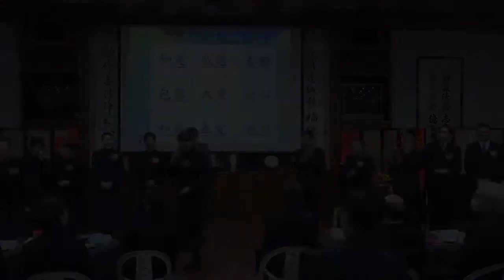20170210中西一區迎新迎心活動影片10分鐘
人文記錄讓剎那化為永恆，記錄菩薩悲智的身影，闡揚人間真善美。慈濟清流將會源遠流長­­、繞遍全球。無限感恩！ 慈濟相關照片皆為非公開，故只能用"連結網址""方式­來做連結。音樂及照片版權皆為­慈濟基金會所有。 中西一區人文真善美    感恩您!!